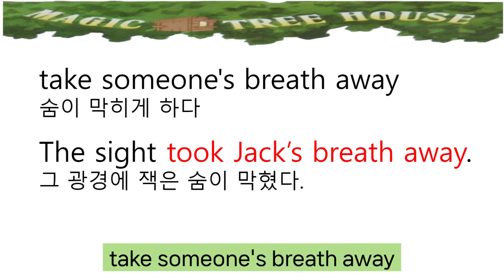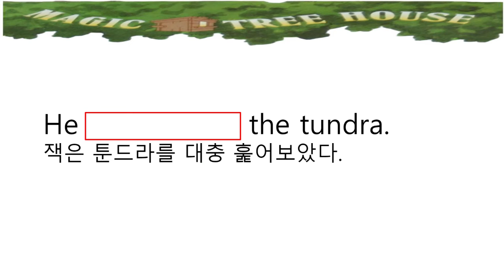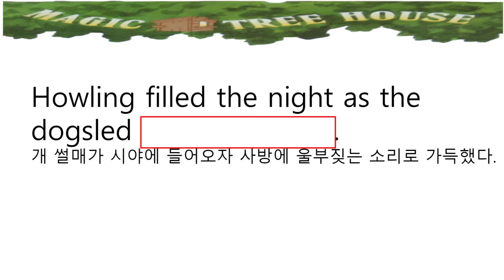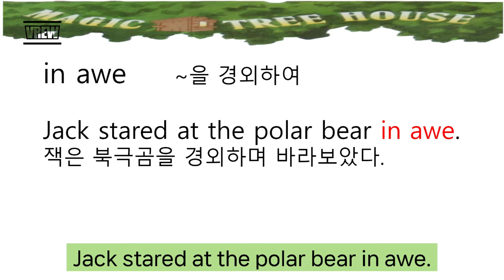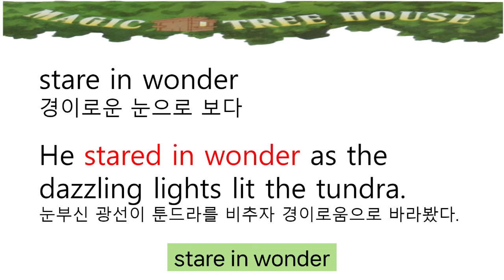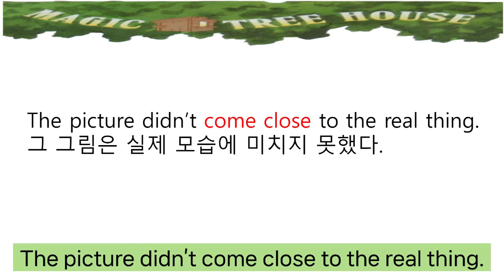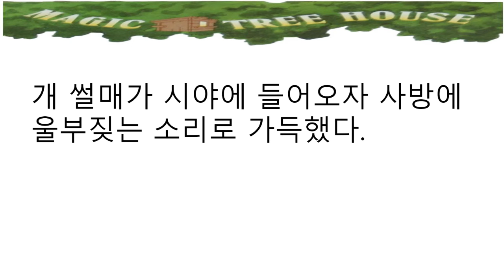Magic Tree House ㅣ매직트리하우스 12-7,8 숙어 문장 쉐도잉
~ 2024년 7월 매영책 4기 모집

~ 1. 매직트리하우스(1~28권) 낭독,필사 시작반
    2. 윔피키드 원서 낭독,필사반
    3. 원더 낭독, 필사반
    4. 매영쓰 (매일 영어 스피킹) 생활회화, 여행영어

매일영어책읽기_[매영책]_매직트리하우스 12-7,8 문장 암기 훈련

책 구매 요청이 많아서 알려드립니다.
이 링크를 클릭하시면 매직트리 챕터북 39권+워크북 세트를  21,500원에 구매가 가능합니다.

이 링크를 통해서 탑존 포인트에 가입하시면 매일 어플 클릭 한 번에 1,000원씩 적립이 됩니다.
적립한 포인트로 쿠팡에서 판매하는 물건을 할인 받으실 수 있습니다.
또는 탑존포인트 어플 안에서 양질의 전자책 구매도 가능합니다.

"이 포스팅은 쿠팡 파트너스 활동의 일환으로, 이에 따른 소액의 수수료를 제공 받습니다."